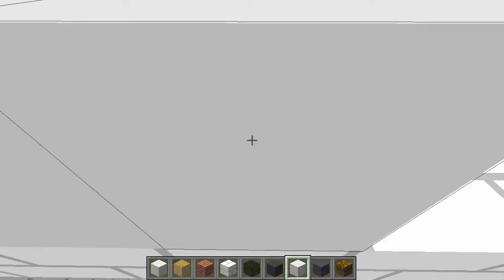Lets Build Grassfield High Schoop Ep.2 B/C Quad start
Hey guys! Back at it for episode 2 of "Lets Build Grassfield High School"!! Hopefully it isnt lookin to bad so far. i will also apologize about the typo in the first video. Enjoy!!!